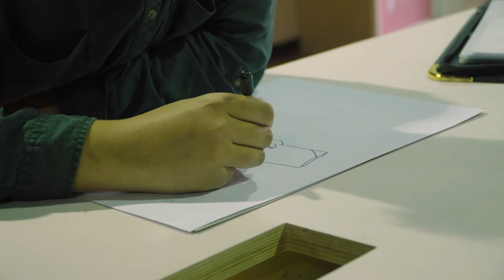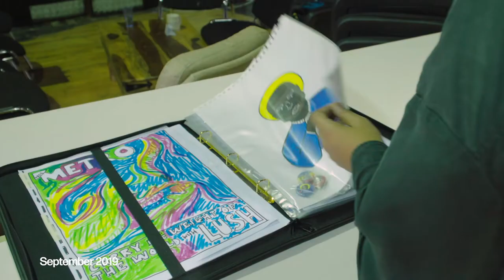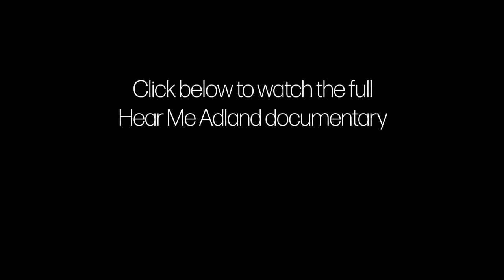Hear Me Adland: Shanandore's six month update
Campaign caught up with some of the documentary's participants to see what they've been up to.